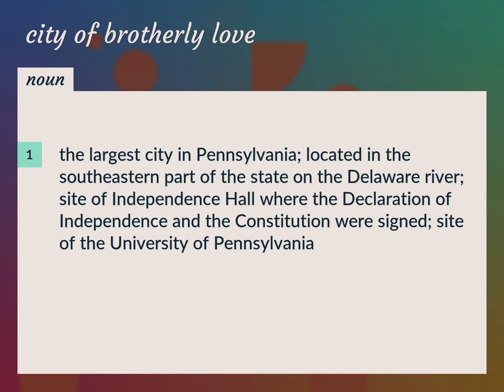City of brotherly love | meaning of City of brotherly love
What is CITY OF BROTHERLY LOVE meaning?

Susan Miller (2022, August 21.) City of brotherly love meaning